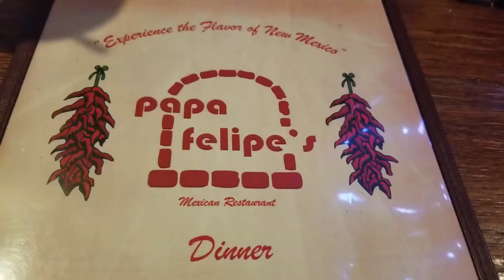TIME TO CELBRATE A SPECIAL PERSON!!!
We celebrate Renee's grandmas birthday!

***SOCIAL MEDIA***